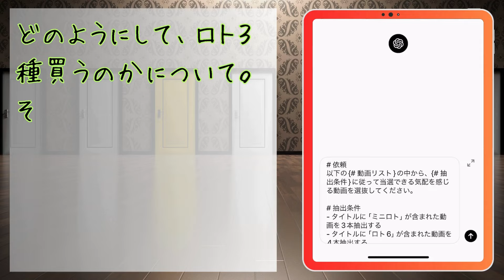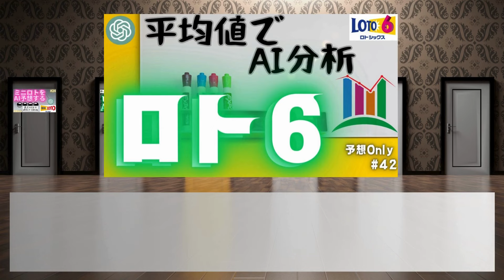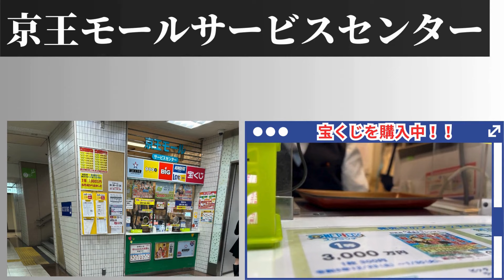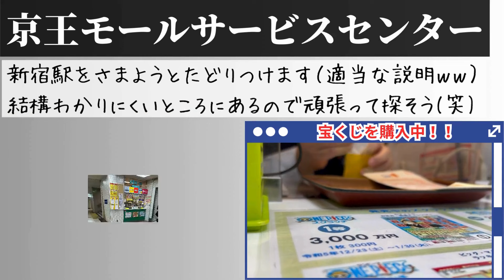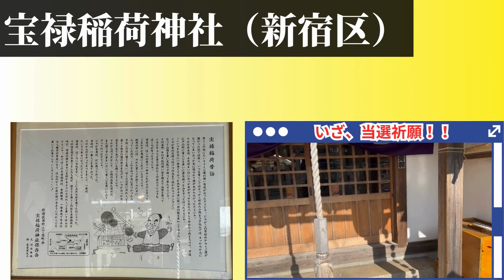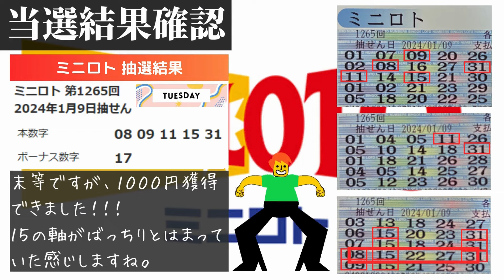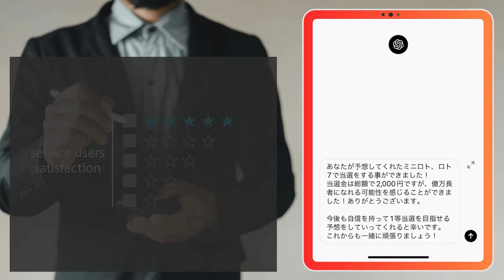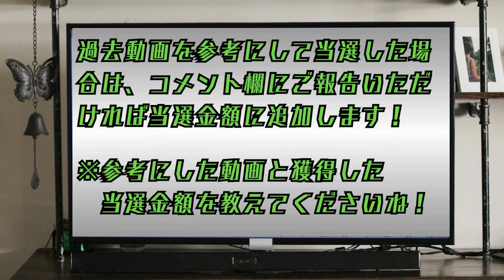祝2,000人突破！【外れくじ奉納で当選！？】ロト6、ロト7、ミニロトで1万円勝負！【第37回 2024年1月】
AI（ChatGPT）に予想してもらった宝くじを買うと当選するのか検証する他力本願初志貫徹な挑戦動画です。